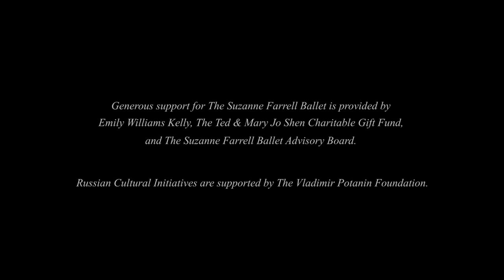The Suzanne Farrell Ballet Snapshot: Valerie Tellmann-Henning and Kirk Henning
Newlyweds Kirk Henning and Valerie Tellmann-Henning talk about their experiences being a married couple dancing together within The Suzanne Farrell Ballet.